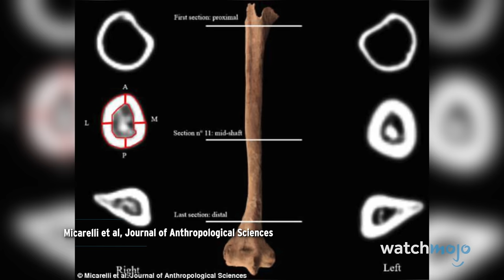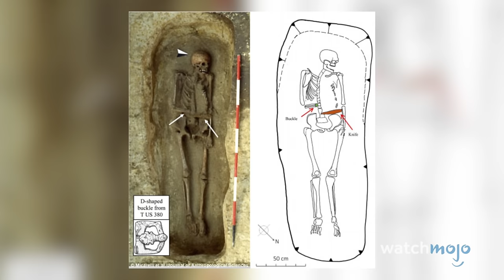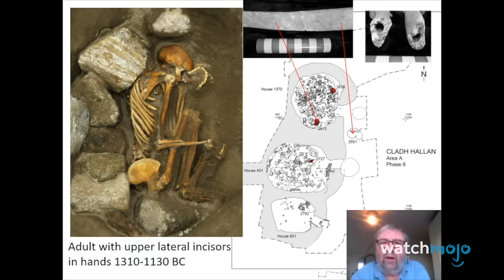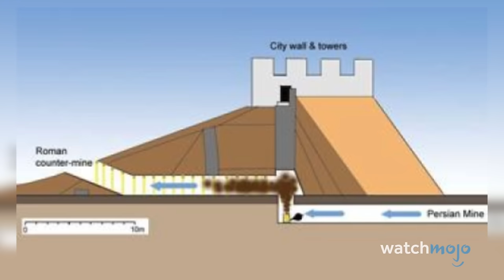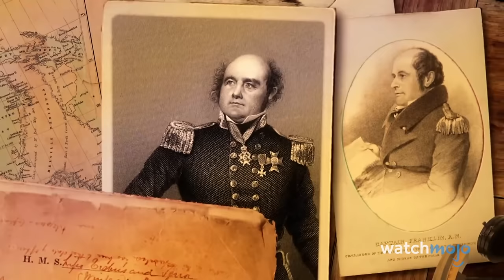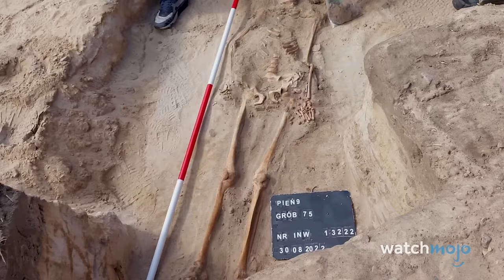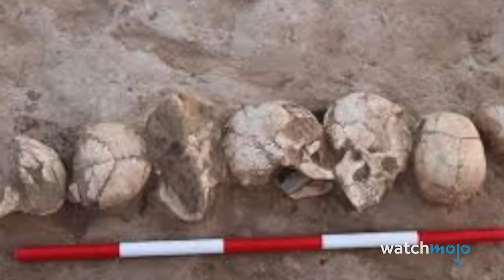Top 10 Scariest Archaeological Discoveries Ever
History is a scary place. For this list, we’ll be looking at the most terrifying and disturbing archaeological finds ever made. Our countdown includes The Pit of Bones, Vampire Graves, Australia’s “Murder Island”, and more! Which of these freaks you out the most?